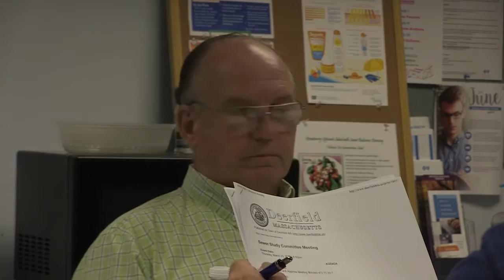Deerfield Sewer Study Committee - July 27, 2017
The regular monthly meeting of the Deerfield Sewer Study Committee. Recorded July 27, 2017 at the Deerfield town offices.